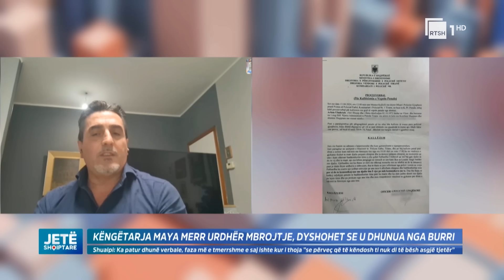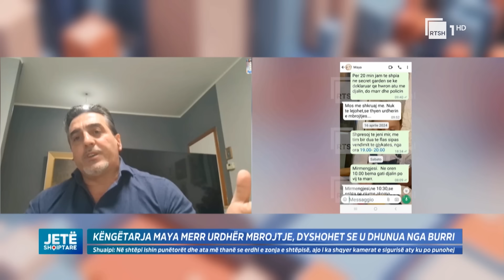EKSKLUZIVE/ “Ke ngelur hu më hu, do vijë babi të të marrë”, flet bashkëshorti i Majës|Jetë Shqiptare